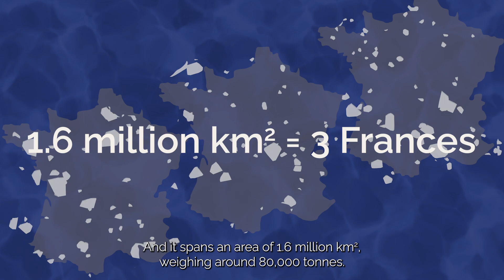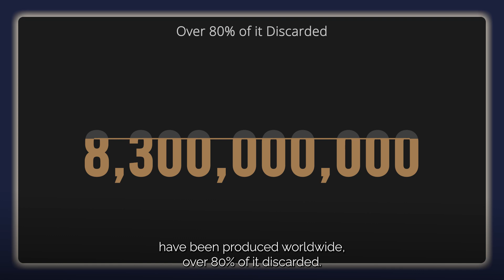What is the Great Pacific Garbage Patch?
The Great Pacific Garbage Patch is a massive collection of floating debris in the North Pacific Ocean, found between California and Hawaii.

“Nature and we humans are inextricably linked.”
Dr. Hak Ja Han Moon, Founder of the Sunhak Peace Prize

0:00 What is Great Pacific Garbage Patch?
0:48 The Trash Isles
1:07 How did the Great Pacific Garbage Patch form?
1:31 Conclusion

Written by: Hyang Hwa Oh
Produced by: Ryan Hokanson